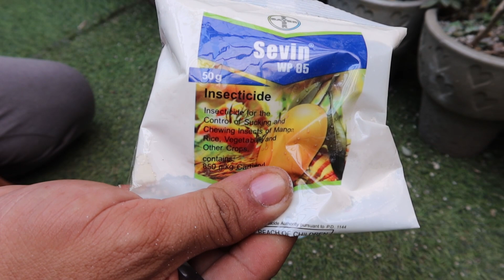HOW TO TREAT MEALY BUGS ON YOUR PLANTS? SIGNS & EASY METHOD TO GET RID OF IT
mga puti-puting peste sa iyong halaman. kumakalat at pumapatay...Paano ito pupuksain?...panoorin...

happy planting!♥️♥️♥️

PINOY PLANTITO HERMIE SONAJO

Madami pang susunod na mangyayari! tutok lang!

Shot with VivoY20 PRO

happy planting!♥️